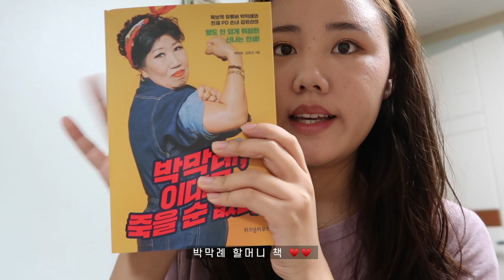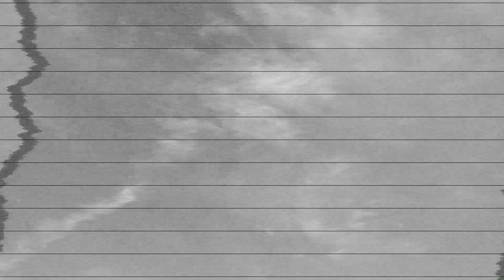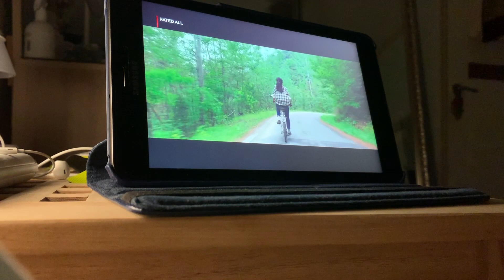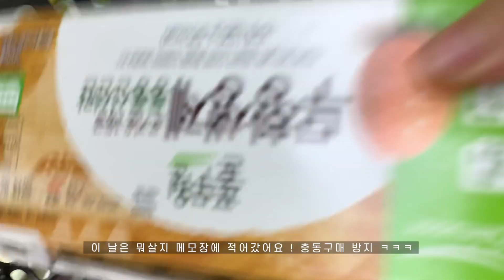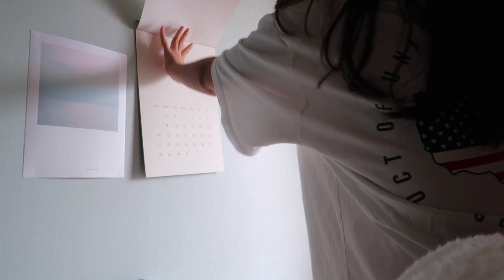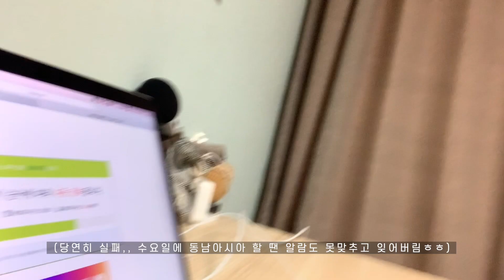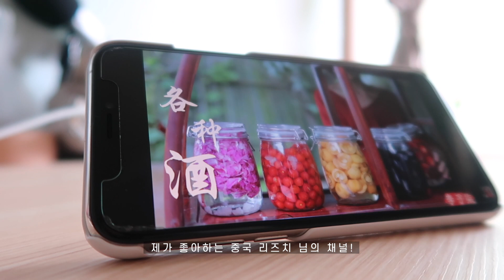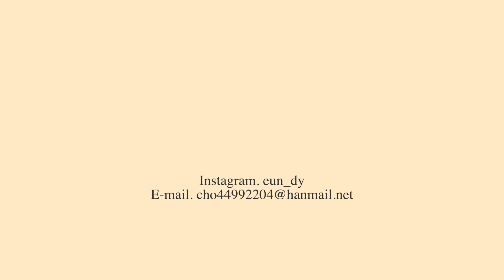VLOG 본격적인 여름의 시작! 간단하고 맛있게 혼밥(까르보나라불닭, 라면, 뿌링클🍗)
🌷 영상 속 정보

✔︎ 체크원피스- 위드윤
✔︎ 아이보리원피스-기쁠희
✔︎ 가방- 룩앤무드 꼬마라탄 미니크로스백
✔︎ 노란색 블라우스-뉴먼데이 (품절이네요ㅠㅠ)
✔︎ 하얀색 반바지-피치글로우
✔︎ 신발- 크록스
✔︎ 목걸이-밀튼스텔리

오늘도 즐거운 밤 되세요 :D !!